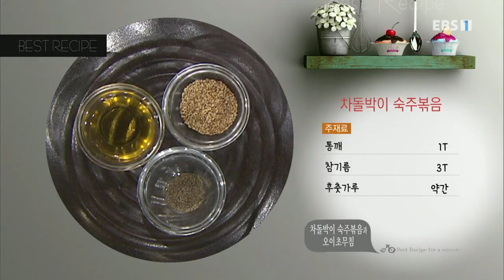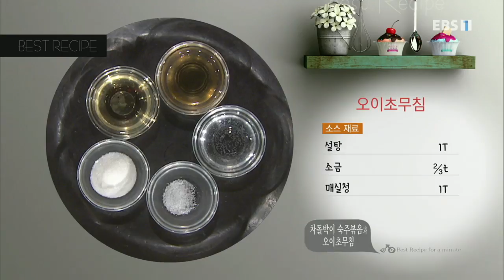최고의 요리 비결 - 김선영의 차돌박이 숙주볶음과 오이초무침_#001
간단 레시피

차돌박이 숙주볶음

- 주재료

차돌박이(200g), 숙주(300g), 양파(80g), 부추(20g), 마늘(30g), 표고버섯(70g), 청양고추(10g),

고추기름(2T), 통깨(1T), 참기름(3T), 후춧가루(약간)

- 양념장 재료

굴소스(2T), 후춧가루(약간), 보리새우(1T), 설탕(1T), 청주(2T), 간장(1T)

1. 차돌박이(200g)는 한입 크기로 썬다

2. 부추(20g)는 먹기 좋게 썬다

3. 간장(1T), 청주(2T), 설탕(1T), 굴소스(2T), 후춧가루(약간), 보리새우(1T)를 섞어 양념장을 만든다

4. 차돌박이에 양념장(30ml)을 넣고 고루 버무려 밑간한다

5. 달군 팬에 고추기름(2T), 편 썬 마늘(30g), 송송 썬 청양고추(10g), 채 썬 양파(80g)를 넣어 볶는다

6. 밑간한 차돌박이, 편 썬 표고버섯(70g)을 넣어 볶는다

7. 차돌박이가 익으면 숙주(300g), 남은 양념장(60ml), 부추(20g), 통깨(1T), 참기름(3T), 후춧가루(약간)를 넣어 섞는다

8. 그릇에 먹기 좋게 담는다

오이초무침

- 주재료

오이(400g), 불린 표고버섯(140g), 채 썬 소고기(우둔살/100g), 백색지단(1장), 황색지단(1장),

잣가루(2T), 다진 홍고추(5g)

- 절임물 재료

물(½컵), 소금(1T), 설탕(1t)

- 소고기 양념장 재료

간장(1½T), 설탕(2t), 다진 마늘(1t), 깨소금(1t), 참기름(2t), 후춧가루(약간)

- 소스 재료

물(2T), 식초(3T), 설탕(1T), 소금(⅔t), 매실청(1T)

1. 오이(400g)는 돌기를 제거한 뒤 양끝을 자른다

2. 오이는 반으로 갈라 씨를 제거한 뒤 어슷 썬다

3. 어슷 썬 오이에 소금(1T), 설탕(1t), 물(½컵)을 섞어 15분 정도 절인 뒤 찬물에 헹궈 물기를 제거한다

4. 간장(1½T), 설탕(2t), 다진 마늘(1t), 깨소금(1t), 후춧가루(약간), 참기름(2t)을 고루 섞어 양념장을 만든다

5. 편 썬 불린 표고버섯(140g)에 양념장(10ml)을 넣어 버무린다

6. 남은 양념장(30ml)에 채 썬 소고기(100g)를 넣어 고루 섞는다

7. 달군 팬에 기름을 두르고 절인 오이를 넣어 살짝 볶는다

8. 달군 팬에 양념한 소고기를 넣어 볶은 뒤 접시에 덜어내 한 김 식힌다

9. 소고기를 볶은 팬에 양념한 표고버섯을 넣어 볶은 뒤 접시에 덜어내 한 김 식힌다

10. 식초(3T), 매실청(1T), 설탕(1T), 소금(⅔t), 물(2T)을 섞어 소스를 만든다

11. 접시에 볶은 오이, 소고기, 표고버섯, 채 썬 백색지단, 황색지단을 담는다

12. 잣가루(2T), 다진 홍고추(5g), 소스를 고루 뿌린다